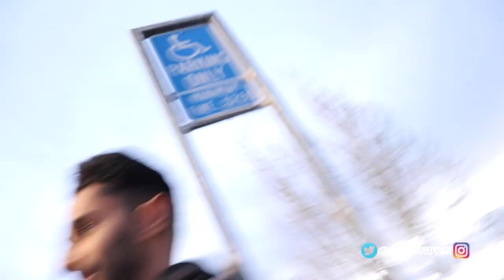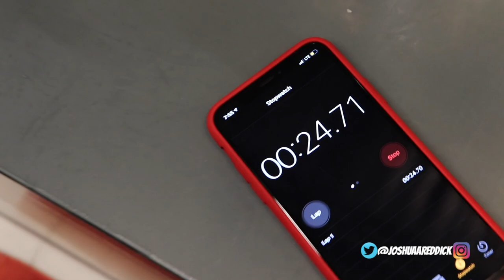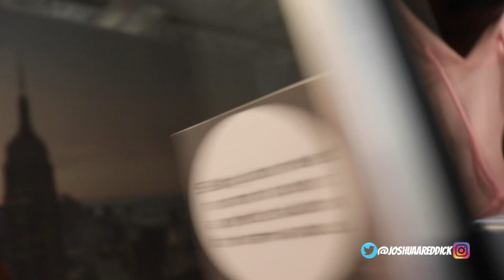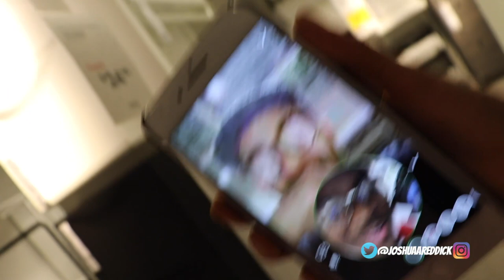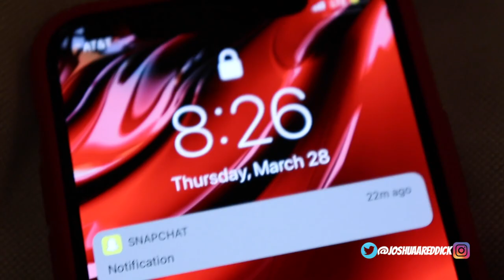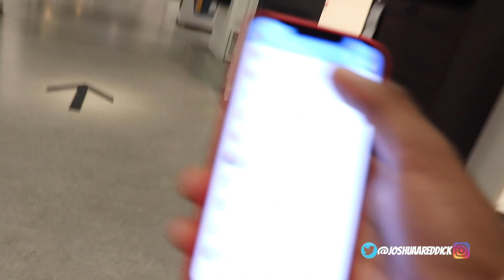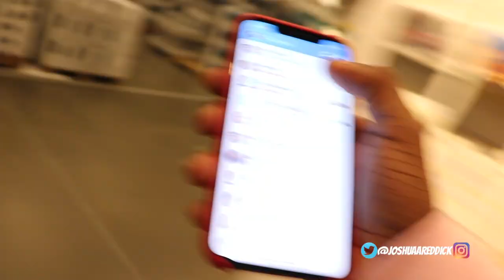HIDE N SEEK IN IKEA!! (EMPLOYEE DOES WHAT??)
definitely one of my favorite vlogs. I wanna do more fun stuff like this because I feel like its more entertaining to watch and I think you guys might feel the same.

I'm surprised they did kick us out of IKEA though, all the RUMORS WERE WRONG. employees were very kind and fun!

let me know what else you want to see see, much love

my friends socials so give them a follow(insta):

Arvin Sultan: @arvin.sultan

Gustavo Martinez: @gustavo__martinez

Sam Ortega: @sam.ortegaaaa

Stephanie Alvarez: @stephanie.alvarezzz

Elysia Najer: @elysia_najera

Jonah Laing: @jonahlaing

MY SNAPS ARE PRETTY LIT SO ADD ME ON SNAPCHAT TOO: @fetchh04